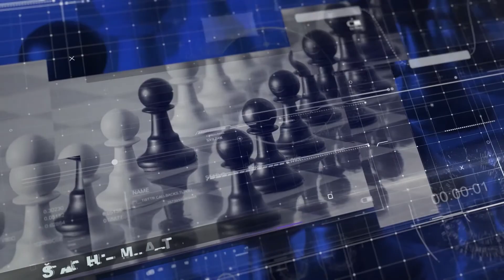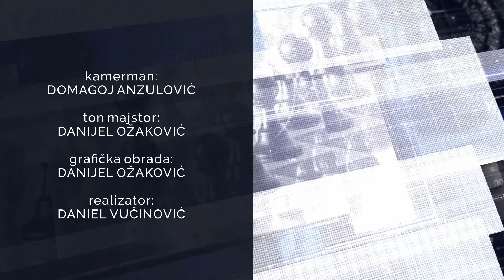ŠAH MAT - gost Toni Herenda, predsjednik GO SDP Pag